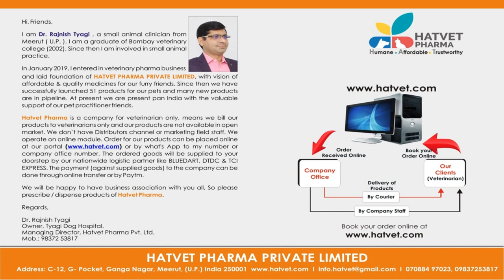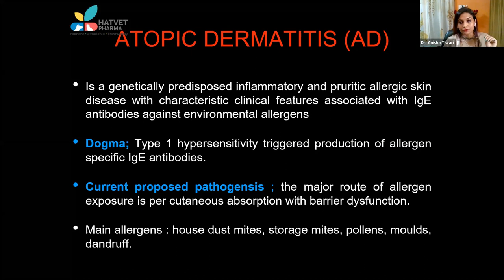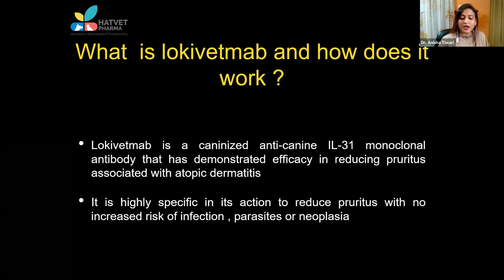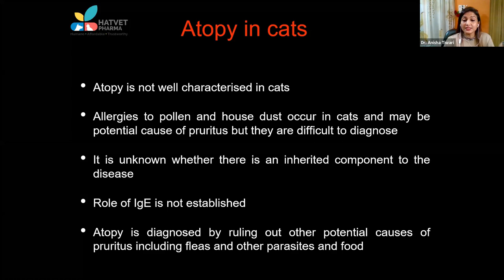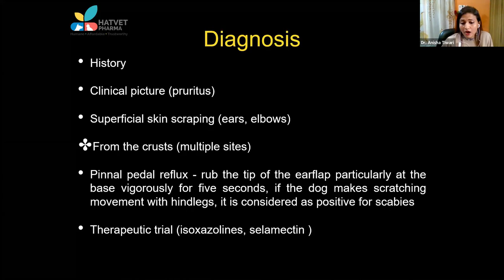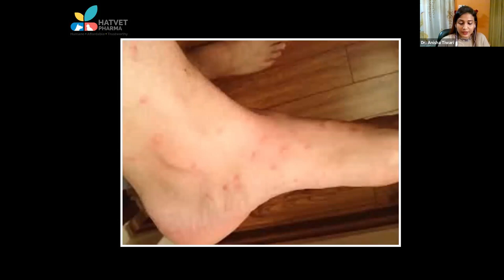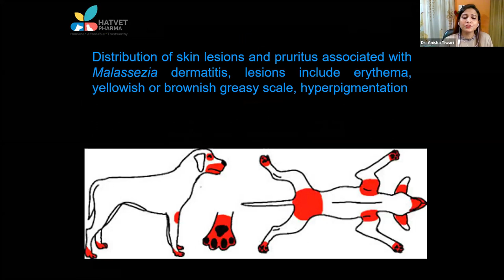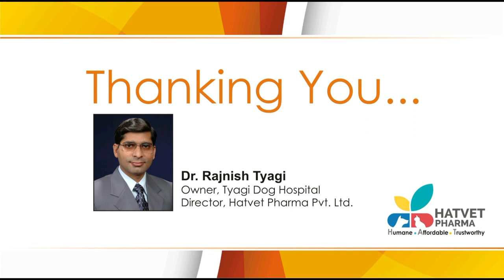Hatvet`s Webinar on Small Animal Dermatology By Dr. Anisha Tiwari - Part 4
Happy Learning !!!